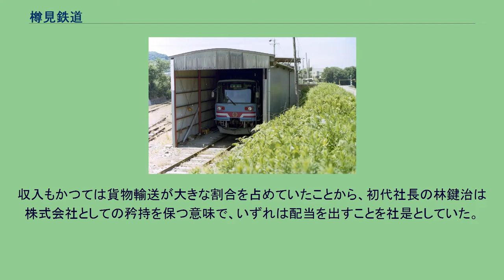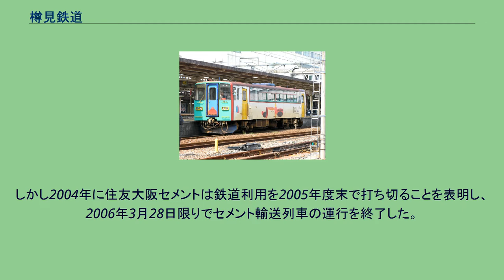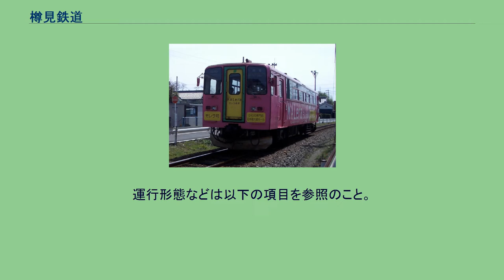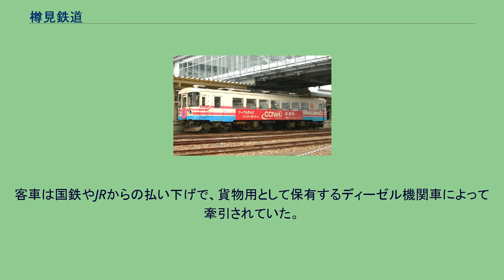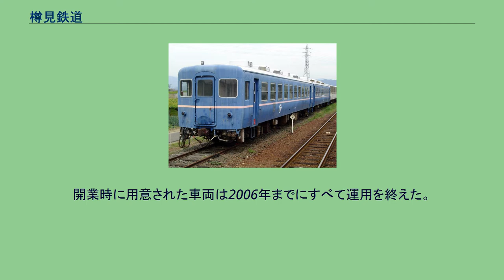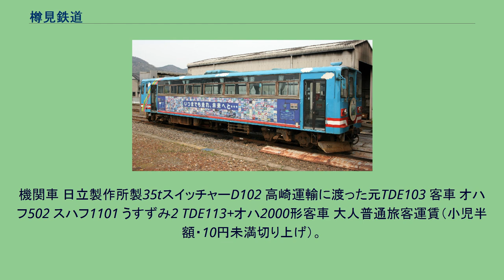樽見鉄道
樽見鉄道株式会社（たるみてつどう）は、岐阜県で旧国鉄特定地方交通線転換線及び旧日本鉄道建設公団建設線から成る鉄道路線（樽見線）を運営している、西濃鉄道・住友大阪セメントおよび沿線自治体などが出資する第三セクター方式の鉄道会社である。
本社は岐阜県本巣市に所在する。
第三セクター会社ではあるが、住友大阪セメント岐阜工場の製品輸送を行っていたことから、西濃鉄道・住友大阪セメントが2社あわせて出資比率7割を超える大株主となっている。
収入もかつては貨物輸送が大きな割合を占めていたことから、初代社長の林鍵治は株式会社としての矜持を保つ意味で、いずれは配当を出すことを社是としていた。
しかし2004年に住友大阪セメントは鉄道利用を2005年度末で打ち切ることを表明し、2006年3月28日限りでセメント輸送列車の運行を終了した。
終了後の経営は非常に厳しく、2005年度より沿線5市町から年間1億円前後の財政支援を受け、収支改善計画に取り組んでいるが最終赤字が続き、財政支援の打ち切りも検討されているなど、路線の廃止が危惧される状況であったが、その後は経常赤字の縮小、最終損益の黒字化が評価され、2013年時点では支援が継続されている。
その一方で「薬草列車」や「しし鍋列車」などのイベント列車を運行したり、ショッピングセンターの最寄駅となるモレラ岐阜駅を開設するなど、収入増を図っている。
また、2015年4月30日より「市民駅長」を任命し、17の無人駅を委託管理することによりコスト削減を図っている。
運行形態などは以下の項目を参照のこと。
本鉄道の特徴は、ワンマン運転のレールバスを主体にしながら、朝ラッシュ時用および淡墨桜花見列車用の客車を保有していたことがあげられる。
客車は国鉄やJRからの払い下げで、貨物用として保有するディーゼル機関車によって牽引されていた。
機関車を必要とするなど運用に手間がかかる客車を、イベント用や観光用ではなく定期列車、それも運賃以外を必要としない普通列車で運用するのは旧国鉄の特定地方交通線を転換した第三セクター鉄道としてはきわめて異例であった。
その後貨物が廃止された影響で、2006年に客車列車は廃止されている。
気動車形式の「ハイモ」とは、ハイスピードモーターカーを意味し、これに機関出力値を組み合わせている。
2018年12月現在、気動車2形式6両、除雪用モーターカー1形式1両の計8両が在籍する。
開業時に用意された車両は2006年までにすべて運用を終えた。
気動車 ハイモ295-315形気動車 ハイモ295-516形気動車 ハイモ295-617形気動車 ハイモ330-701形気動車 除雪用モーターカー DB1除雪用モーターカー 気動車 この他に、2010年2月から10月までの間、踏切事故で故障したハイモ295-315の代替として、長良川鉄道のナガラ1形ナガラ10が運用に就いたことがある。
機関車 日立製作所製35tスイッチャーD102 高崎運輸に渡った元TDE103 客車 オハフ502 スハフ1101 うすずみ2 TDE113+オハ2000形客車 大人普通旅客運賃（小児半額・10円未満切り上げ）。
2019年10月1日改定。
※単位円